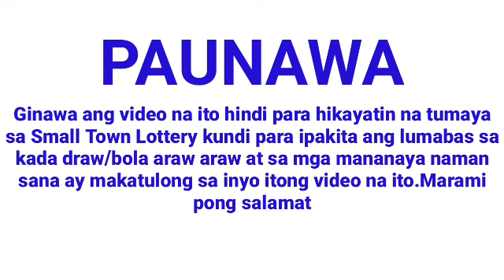STL - LA UNION,ILOCOS SUR CAMARINES SUR 3RD DRAW RESULT (7:00 PM DRAW) October 17, 2024